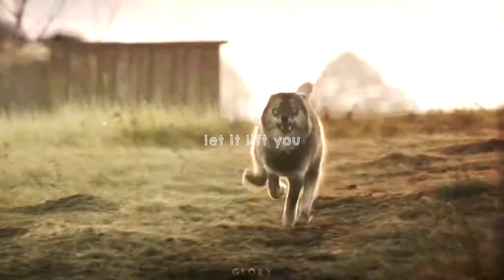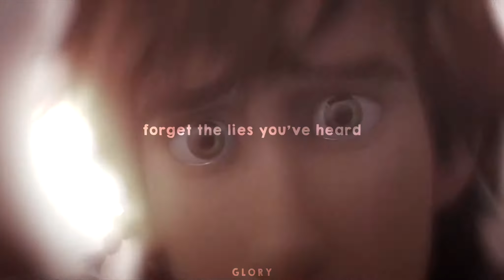Beloved | Multifandom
(Subtitles will be added shortly!)

THE GLITCH AT THE START IS KILLING ME I PROMISE IT WAS ON THE RIGHT LAYER I RENDERED IT A THOUSAND TIMES YOUTUBE JUST HATES ME

Exactly three years ago, I stepped foot in the UK after waiting three hours for a delayed train from Brussels to London. I would Insteas  upload it the moment Millie rammed into me at full speed but I am phenomenally lazy and will not be getting up at 5:30am to make it public, and I also want it to be dated as uploaded on the 28th in my country too!

Not much to say about this really. Hell on Earth to edit, I know for a fact that the two projects later this year will need to be edited in increments, then rendered, then edited over, which this one almost was.
Sadly had to be as simple as possible, but I hope it’s still watchable! There are a couple sections in bad quality/slowed down and I had to fiddle with them so they look like they’re weirdly in 4K? I don’t know lol. I had such a ball using a million fandoms, because the joy I get from from nagging my best friend to watch movies and shows is insurmountable :’)

This is for both Millie and Abi, two of my most wonderful friends who are unfortunately in tough spots right now. I met both on the 28/1/19 and the 2/2/19 respectively, and I cannot wait to meet them again hopefully in 365ish days :))) Trip is already in motion, it’ll suck all my savings out of my account but it’s worth it for these two. I love you both VERY much, please do not forget that! I will be here to lift you both up every step of the way, and can’t wait to hug you both super tight in a year!

(PS you’re all welcome to PayPal me money for my trip 😌)